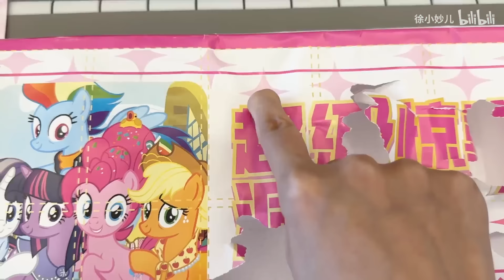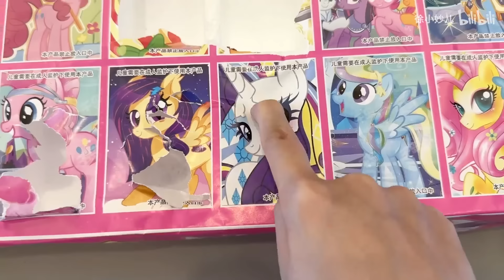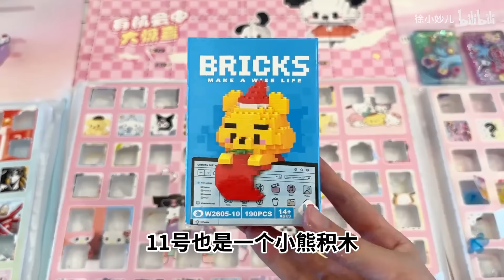用小馬寶莉紀念卡,換小賣部洞洞樂和昆蟲挖寶,能挖到什麼東西?